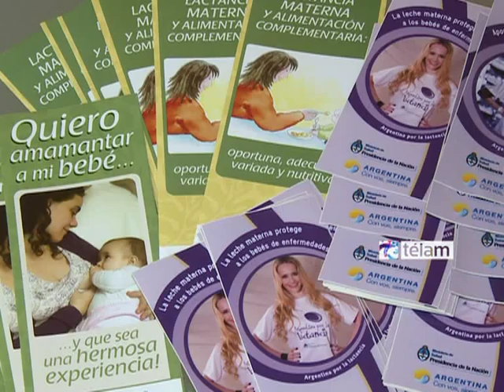Promueven la lactancia materna para mejorar indicadores de salud infantil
La directora nacional de maternidad e infancia, Ana Speranza, resaltó la importancia de sostener la lactancia materna "para lograr mejorar nuestros indicadores de salud infantil".
La funcionaria indicó que "la lactancia materna tiene un alto impacto en la mortalidad infantil y la salud materna" y subrayó la importancia de crear nuevos espacios en los ámbitos laborales para que las madres puedan amamantar a sus bebés en un ámbito adecuado, o bien extraerse leche y conservarla en forma segura hasta el regreso a sus hogares, como el lactario que funciona en el Ministerio de Salud.
 Por su parte, la licenciada en nutrición de la dirección nacional de maternidad e infancia del Ministerio de Salud, Guadalupe Mangialavori, repasó algunos de los mitos que se encuentran instalados en la sociedad y que alejan a las madres de la lactancia.
"La percepción de las mujeres que se quedan sin leche tiene que ver con malas prácticas en la lactancia" sostuvo Mangialavori.  Además informó que los dolores al amantar "con buenas técnicas de posición del bebe y buenos cuidados, desaparecen rápidamente".
También rechazó las campañas publicitarias que pretenden igualar a la leche materna con la leche de formula que se compra en las tiendas; "la leche humana es irremplazable, tiene muchas sustancias que protegen al bebé" sentenció.
Laura, empleada de la dependencia nacional y madre de un bebé de 4 meses, explicó que le "parece importante la posibilidad de, aun trabajando, seguir amamantando a mi bebé", al referirse a su experiencia como usuaria del denominado "Espacio Amigo de la Lactancia Materna" en el edificio donde funcionan los Ministerios de Salud y de Acción Social.